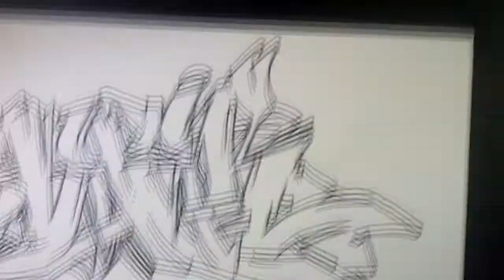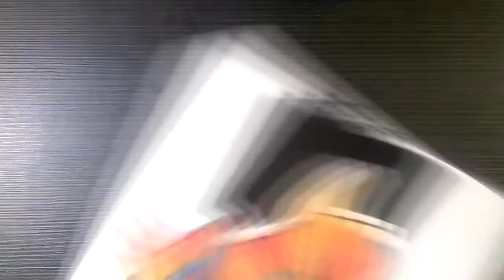Drawing Wildstyle Graffiti Orange and Blue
Drawing graffiti Byer.
Dibujando un graffiti con Byer